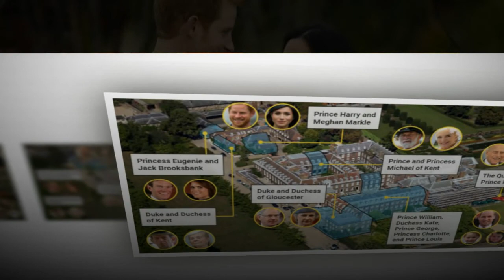Why did Prince Harry and Meghan choose to leave London now as their best choice